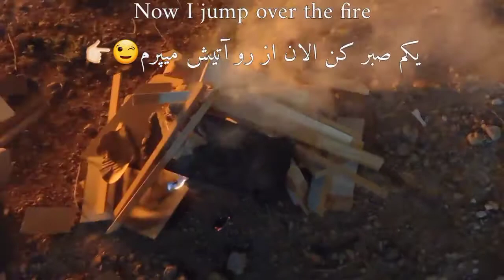Fireworks Wednesday|ولاگ چهارشنبه‌سوری😍🔥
vlog
vlogs
vlogger
vloger
daily vlog
Fireworks Wednesday
Fireworks Wednesday vlog
fire
hamburger
dance
Celebration
Delicious
ولاگ
ولاگر
ولاگ روزانه
ولاگ چهارشنبه سوری
آتش
آتیش
جشن
جشن چهارشنبه سوری
همبرگر
شام
خوشمزه
یامی
shaghayegh's vlog